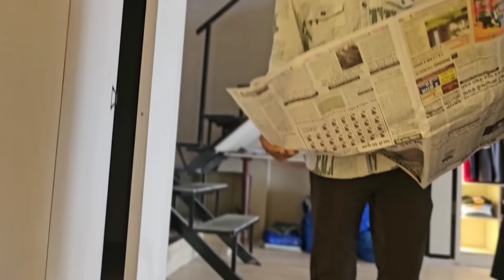ઉન્નતી ને આવુ જ થાય 😜